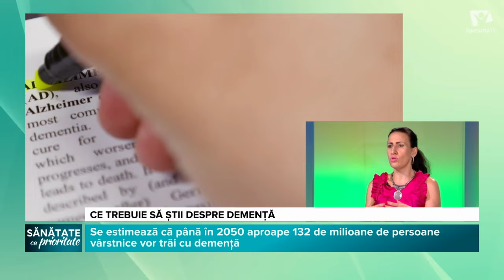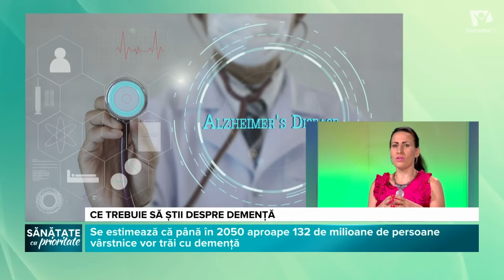Cum recunoaștem semnele DEMENȚEI? | Arh. Mihaela Zamfir & Dr. Mihai Zamfir | Sănătate cu Prioritate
Nu uita să dai like 👍 dacă iți place acest videoclip. Publicăm videoclipuri noi în fiecare săptamână.

Cum recunoaștem semnele DEMENȚEI | Cum se manifestă și cum poate fi tratată DEMENȚA
Invitați: MIHAELA ZAMFIR - arhitect, Dr. MIHAI ZAMFIR - medic primar psihiatrie, specialist geriatrie
Realizator: Raluca Mateescu